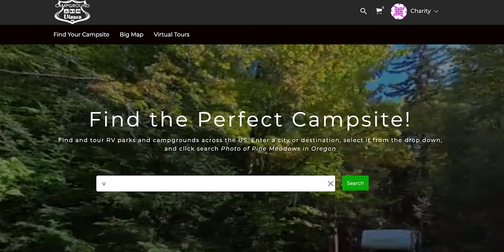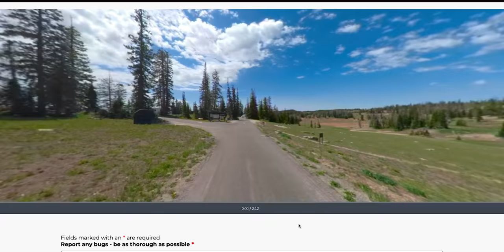Most Uncomfortable RV Living Moments (Don't Let It Happen To You)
What happens when you hit the road? Sometimes A LOT of embarrassing things! In this video we get REAL and share some of our not-so-finest moments at the campground. Plus, the last one is a DOOZY of a story so be sure to stick around.  ⬇️⬇️ Click Show More ⬇️⬇️

RV Living is sometimes trial and error and we'd had our fair share of "error" moments. What have been your "oops" moments while Rving?

Grateful Glamper
1631 Rock Springs Rd Box 359